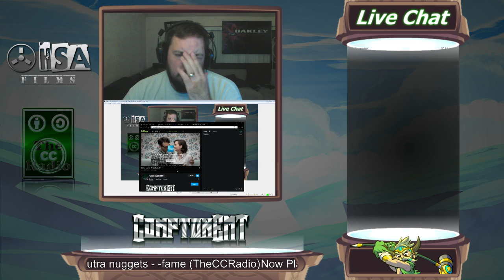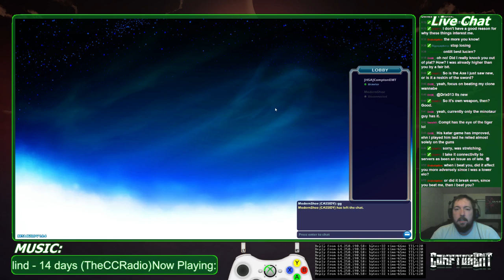Another night falling in @Brawlhalla ranked queue - 1 / 2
Just doing some ranked queue. Finally have my first positive W-L record night post 1.8 patch... still fall in rank though.  April 13th